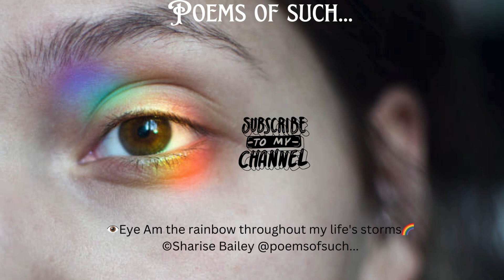👁️Eye Am the rainbow throughout my life's storms🌈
Welcome To Poems of Such... The YouTube Channel For Poetry Lovers To Enjoy!
My Book of Poetry:
Journals:
Poems of Such...
Class of 2023
Congratulations
Class of 2023
Congratulations
Go Within
New York Minute: Daily Journal
Island Time Journal
Blossom Within: Self Love Journal
Thank You Journal
Composition Notebooks
Poems of Such...
Space Composition Notebook
Back To School Composition Notebook
Little Ballerina Composition Notebook
Home Activity Composition Notebook
Homeschool Composition Notebook
Sunflower Field Composition Notebook
Flower Geometry
Coloring Book
Letters and Activity Coloring Book